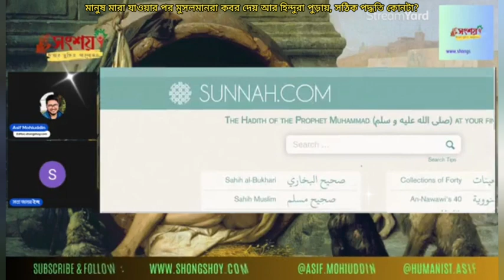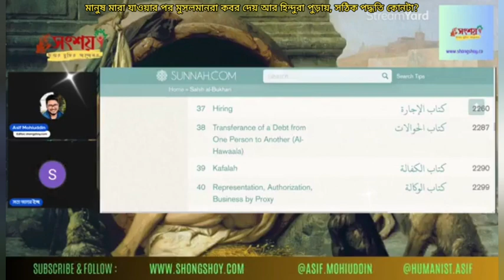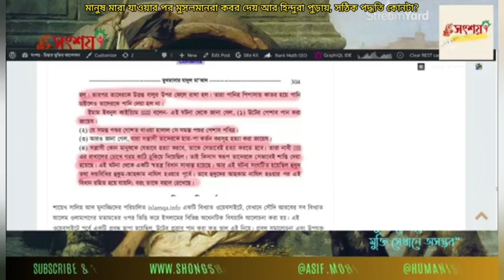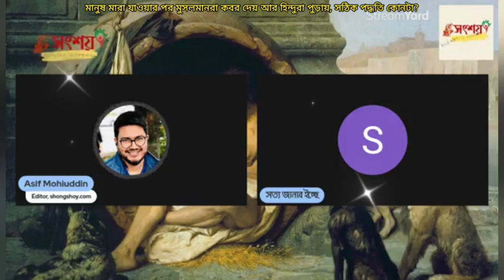মানুষ মারা যাওয়ার পর মুসলমানরা কবর দেয়, হিন্দুরা পোড়ায়, সঠিক পদ্ধতি কাদেরটা?